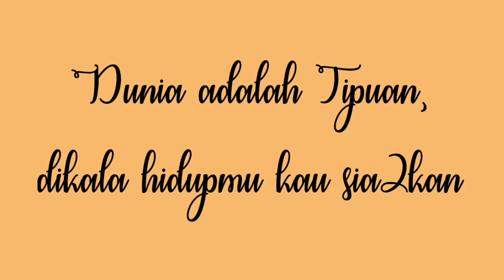Pesona pantai Desa Sebanti Pulau Laut Barat Kotabaru kalimantan selatan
By Lontar official kreatif